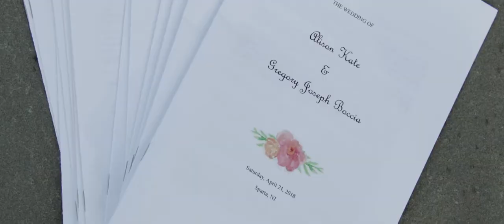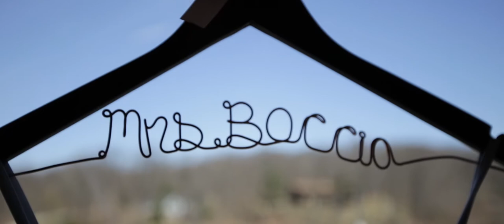Alison and Gregory – Wedding Highlight at Rock Island Lake Club in Sparta, NJ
Reception Venue: Rock Island Lake Club
Wedding Dress Maker: Maggie Sottero Designs
DJ Company/Band: JQ Entertainment
Shoe Brand: Keds by kate spade new york
Make Up Artist & Hairstylist Changes by Linda & Co Hair Salon
Bakery: Palermo's Custom Cakes
Photographer: David Hartz photography
Videographer: Live Picture Studios

Sometimes, two people come together and it’s as if they were always meant to be. That was the case with Gregory and Alison, which made their big day a complete joy to be a part of! The amazing pair said their “I do’s” in a lovely outdoor ceremony at the Rock Island Lake Club in New Jersey against an absolutely stunning backdrop before celebrating the occasion with family and friends. The Live Picture Studios NJ wedding videographers were in the house as well, capturing all the day’s special moments and there were so many! From Alison and Gregory’s epic reception entrance and wonderful first dance to all the heartfelt speeches from their guests, this truly was a wedding to remember. All of us here at LPS always will and we’d like to thank these newlyweds once again for letting us be a part of it all. Mazel tov, Alison and Gregory!